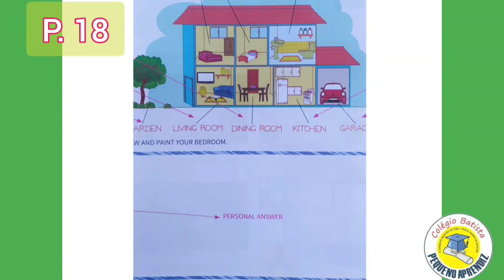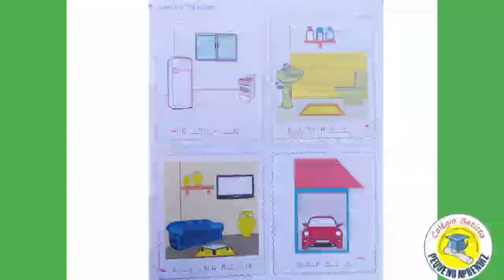Aula 21/05- Infantil 5